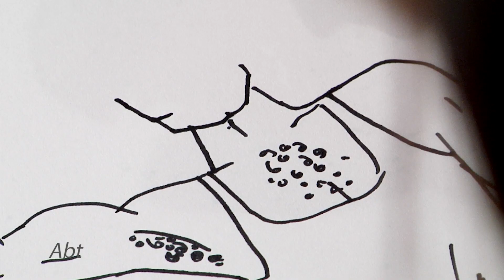2. Kelma Kuljum - abt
Promozzjoni tal-lingwa Maltija. Proġett ieħor minn FIMBank taħt ir-Responsabbiltà Soċjali Korporattiva li tirreferi għall-kumpaniji li b'mod volontarju jmorru lil hinn minn dak li hu mistenni mil-liġi biex iwettqu għanijiet soċjali u ambjentali matul l-attivitajiet kummerċjali ta' kuljum.  [ Ħajr: Kelsey May Connor, Take 2 Entertainment u Dr Michael Spagnol ]